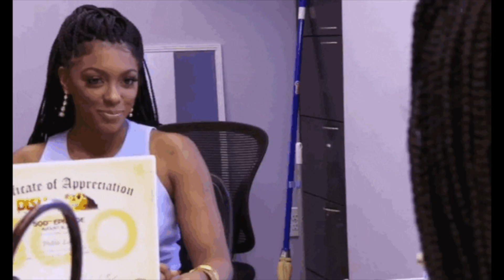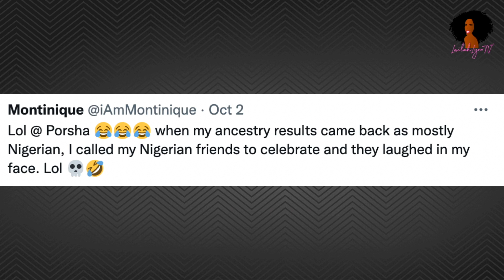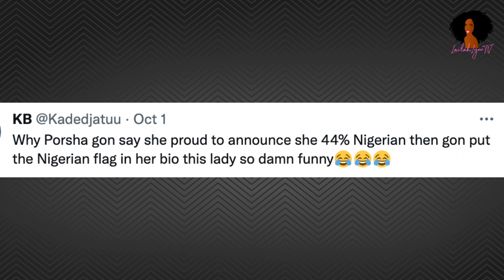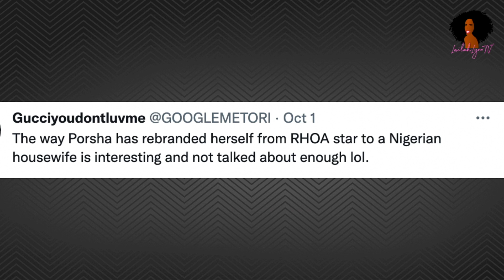Porsha Williams Announces She Is Now Nigerian!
Porsha Williams made a special announcement to her followers following a recent DNA test.